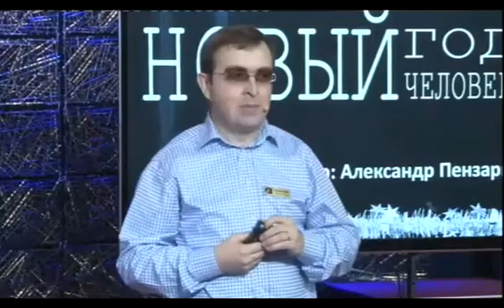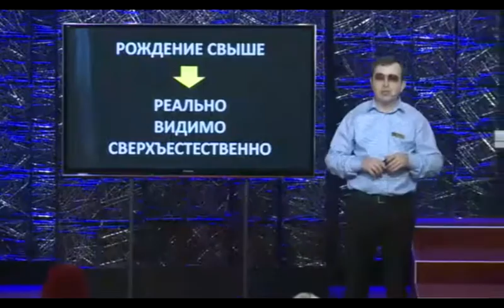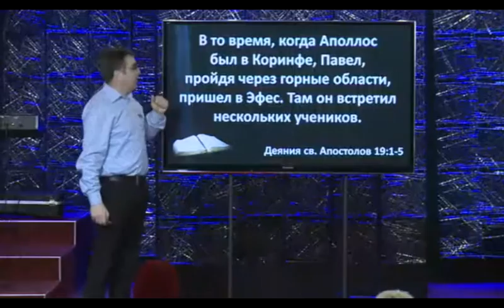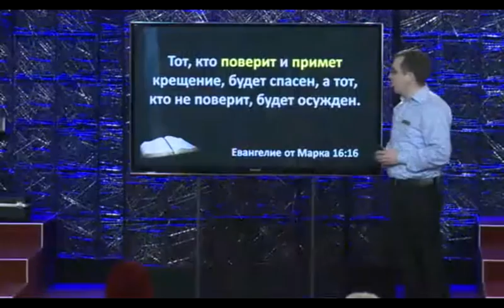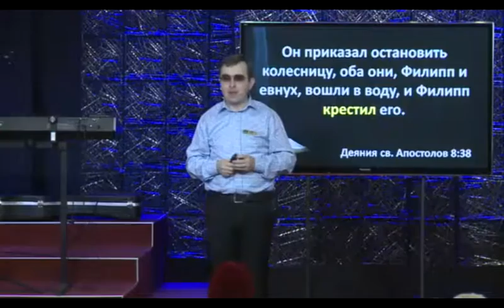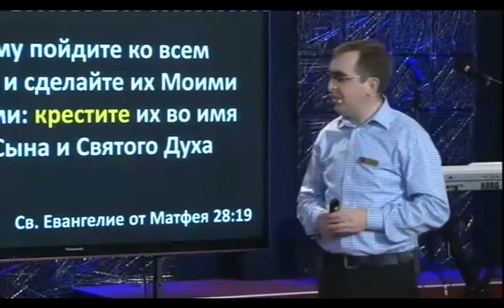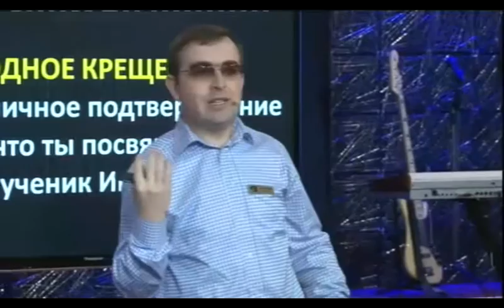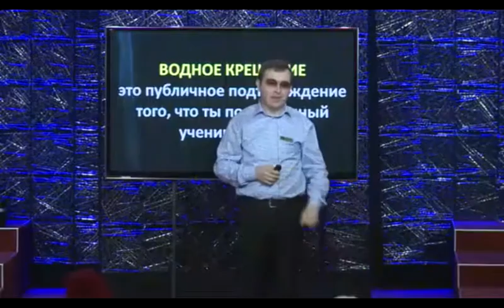Новая личность / Александр Пензарь (15 января 2017)